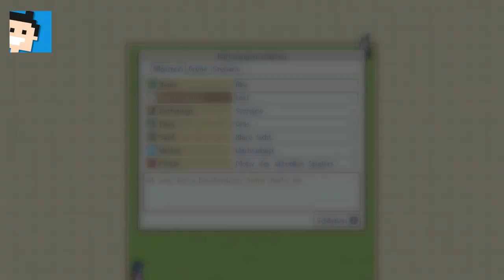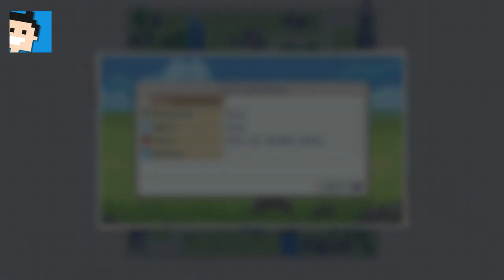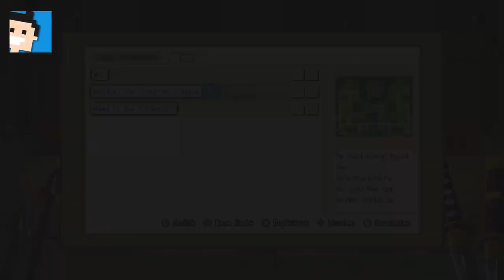✪ Wargroove Switch Tutorial Editor in 30 min erklärt / Maps bauen ✪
Moin moin...

Heute wollen wir uns mal mit dem Editor im Spiel beschäftigen. Ein kleines Tutorial sozusagen. Wir bauen gemeinsam eine kleine 2 Player Map und ich erkläre den Szeneneditor und Ereigniseditor.

Dieses rundenbasierte Strategiespiel für Nintendo Switch ermöglicht es bis zu vier Teilnehmern, über die lokale oder die Online-Verbindung* der Nintendo Switch gegeneinander anzutreten.
Der Spieler übernimmt die Rolle des Anführers einer Armee und kommandiert seine Leute im Krieg gegen seine Feinde! Wargroove bietet ein intuitives Spieldesign, das das Spiel einfach zu erlernen macht – und doch ist es dank seiner tiefergehenden Spielmechaniken schwierig zu meistern!
Hauptmerkmale

Wähle einen von über einem Dutzend Kommandanten der vier Faktionen: dem Cherrystone-Königreich, dem Heavensong-Imperium, der Felheim-Legion und den Floran-Stämmen.
Setze den einzigartigen „Groove“ deines Kommandanten taktisch geschickt ein, um den Kampfverlauf zu deinen Gunsten zu wenden.
Kämpfe dich durch den Kampagnenmodus und entdecke die Geschichte und Beweggründe der verschiedenen Faktionen.
Fordere deine Freunde zu lokalen und Online-Mehrspielerschlachten heraus, deren Regeln du vollständig anpassen kannst. Auch kompetitive und Koop-Modi stehen zur Verfügung.
Entwerfe dein eigenes Schlachtfeld mit dem Karten- und Kampagneneditor.

Wähle deinen Kommandanten!
Bei Wargroove dreht sich alles um die Kommandanten, eine Reihe von faszinierenden und energetischen Charakteren, die ihre ganz eigenen Beweggründe und Persönlichkeiten haben. Die Kommandanten sind dabei mehr als nur ein Spieleravatar, sie können selbst als mächtige Kämpfer an der Schlacht teilnehmen. Doch sollten sie fallen, ist der Kampf verloren, also sei auf der Hut!

Spüre den Groove!
Jeder Kommandant verfügt über den „Groove“, eine Spezialfähigkeit, die aktiviert werden kann, sobald die entsprechende Leiste vollständig gefüllt wurde. Jeder Kommandant hat seinen ganz eigenen Groove, der den Verlauf der Schlacht entscheidend verändert. Mercia aus dem Cherrystone-Königreich kann beispielsweise Einheiten in ihrer Nähe mit ihrem Groove heilen. Valder aus der Felheim-Region hingegen beschwört Untote, die für ihn kämpfen.

Erschaffe dein eigenes Abenteuer!
Über die Editor-Funktionen im Spiel kannst du deine eigenen Szenarien und Karten erstellen. Kreiere storylastige Kampagnen mit Nebenmissionen, packenden Plotwendungen, Angriffen aus dem Hinterhalt und versteckten Geheimnissen - deiner Fantasie sind keine Grenzen gesetzt! Auch die Regeln des Spiels lassen sich kinderleicht anpassen, ganz ohne Mods und externe Hilfsmittel.

Halte den Elementen stand!
Das Wetter beeinflusst die Schlachten auf unberechenbare Weise. Ein günstiger Rückenwind könnte dir helfen, einen Gegner zu erreichen, doch ein Schneesturm könnte deine Armee zum Stillstand bringen. Ein guter Kommandant muss seine Strategie stets an seine Umgebung anpassen.

MEIN EQUIPMENT

let's play, wargroove, switch, deutsch, strategy, erklärt, tutorial, nintendoswitch, Walkthrough, blind, letsplay, gameplay, gaming, nintendo switch, walkthrough,